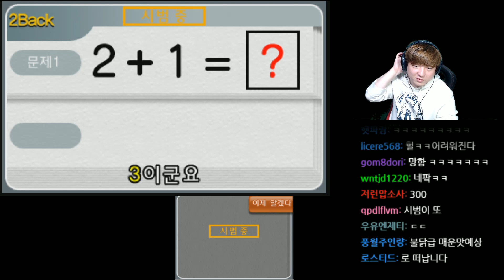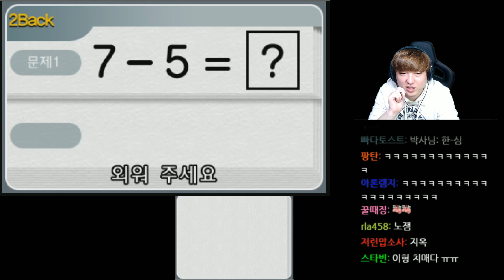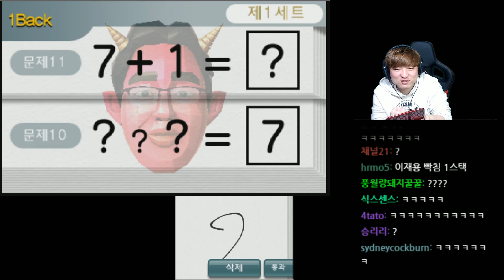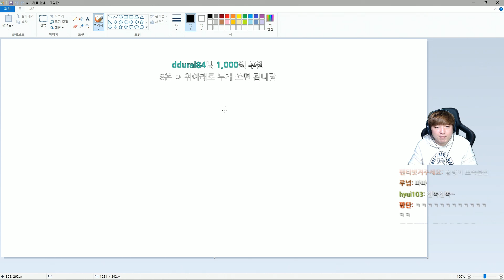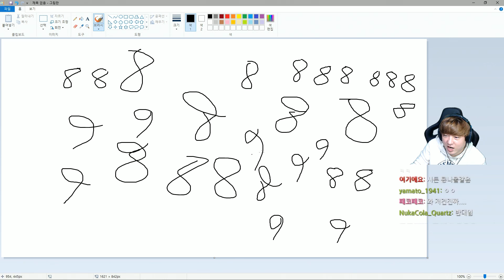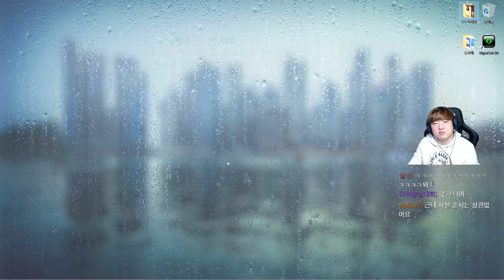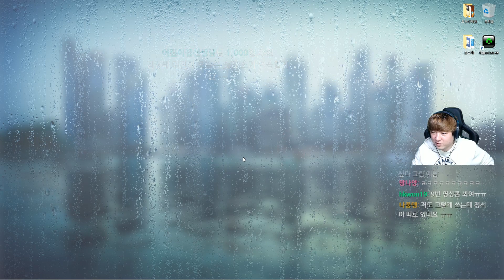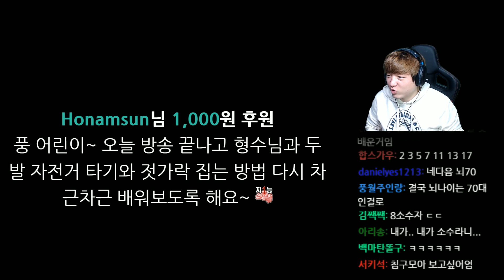두뇌트레이닝 【초강력! 5분간의 집중력 트레이닝 Demo】 카와시마 류타 박사 감수